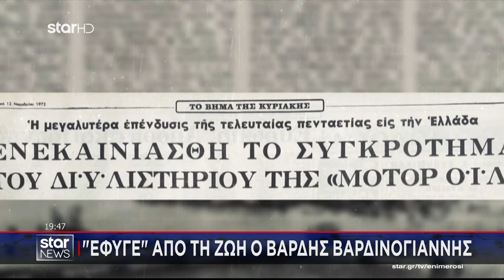Star - Ειδήσεις 12.11.2024 - Βράδυ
Η μεγάλη εικόνα της επικαιρότητας από τον μεγαλύτερο τηλεοπτικό όμιλο, το μεγάλο ταξίδι μας κάθε μέρα για να βιώνεις την επικαιρότητα όπως εμείς, για να ζεις την ενημέρωση σαν δική σου εμπειρία.